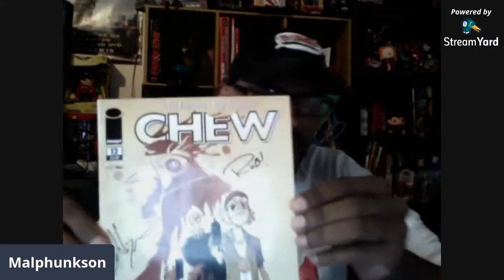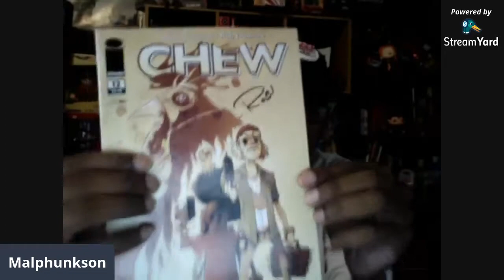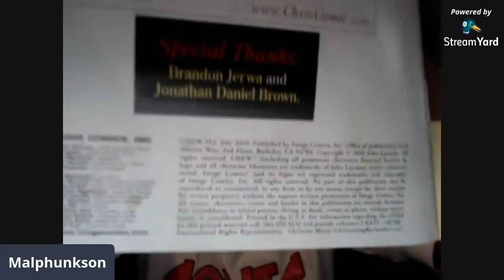The Narrative 2020 5.09 Comic Industry (mainstream) falling apart